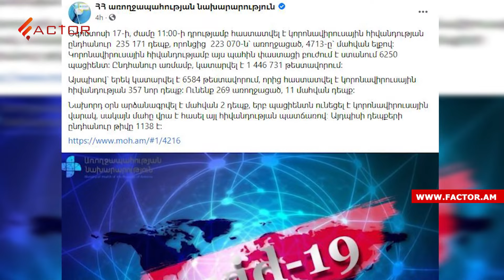Ադրբեջանի ԶՈւ-ն կրակել է Կութի, Սոթքի ուղղությամբ․ Սևանից հավելյալ ջուր բաց կթողնվի․ Լուրեր